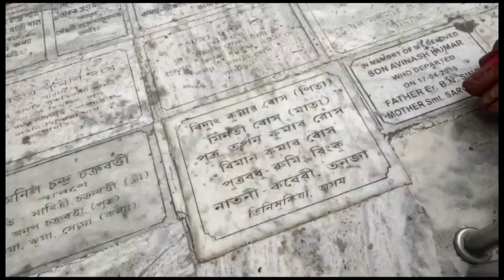Aaj k pujo diye khub Santi pelam...(vlog###69)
Hi friends, welcome to my Bengali vlog channel.I am a daily Life style blogger/youtuber from Kolkata.On this vlog channel I will be sharing my life with you people through my vlogs.